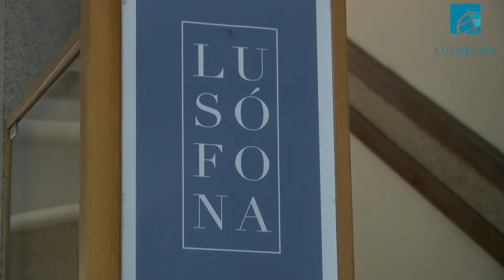Sessão De Apresentação De Programas Internacionais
Sessão de apresentação dos programas internacionais teve lugar na Universidade lusófona do Porto no dia 16 de novembro.

Acreditando na aposta no voluntariado além-fronteiras, o Notícias Lusófona foi questionar alguns estudantes sobre as perspetivas que têm após terminarem os estudos na Universidade.